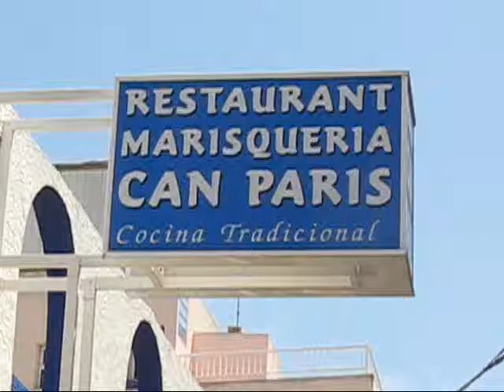Can Paris Restaurante Marisqueria San Antonio Ibiza by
Can Paris Restaurante Marisqueria San Antonio Ibiza Tel. Calle Progreso, 34
07820 , SANT ANTONI DE PORTMANY (EIVISSA) , ILLES BALEARS